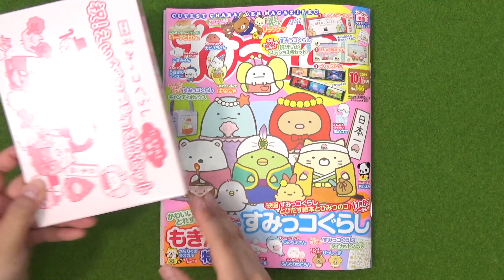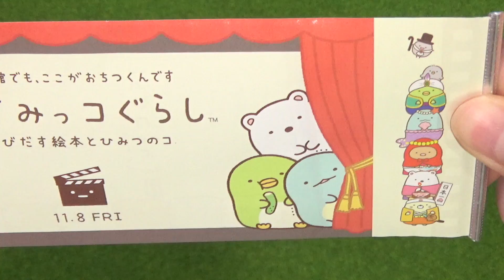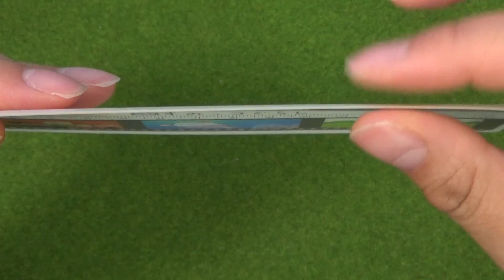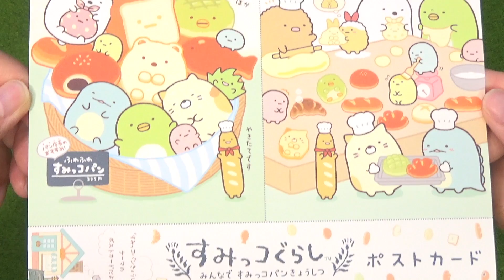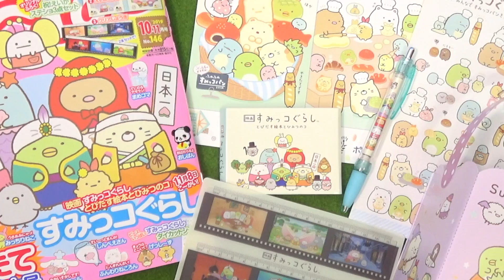【付録】ねーねー10月号☆すみっコぐらし 映画ステショセットなど紹介♪ 角落生物 fromegg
2019年9月14日発売、ねーねー10月号のふろく開封動画です☆目玉付録はすみっこぐらしの映画デザインの文房具セット！
組み立てふろくも作ってみたので、少しでも購入の参考になれば嬉しいです(*^◯^*)